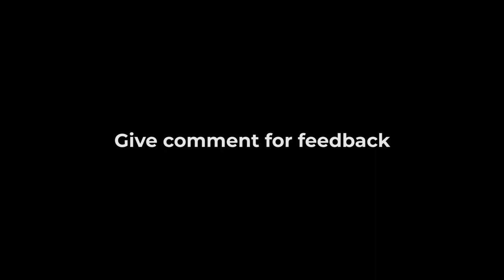Happy Birthday RUHI.. :)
This vlog is about Ruhi birthday
DO WHAT YOU LOVE!